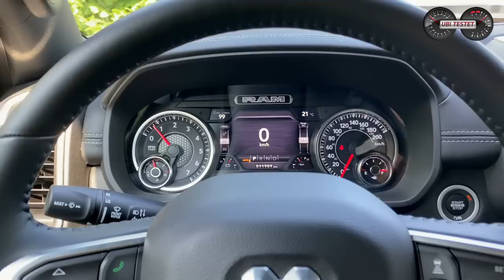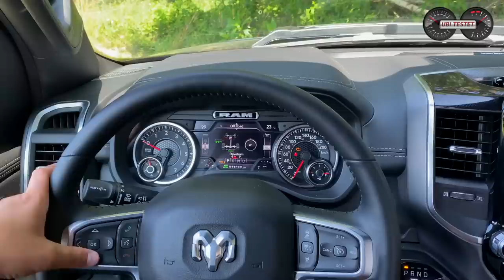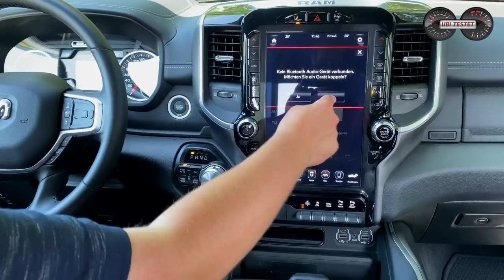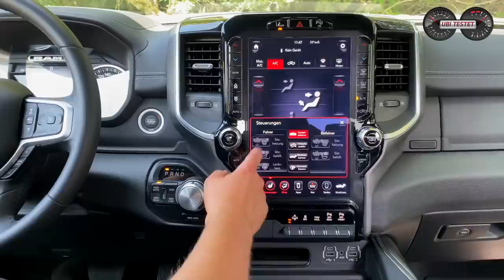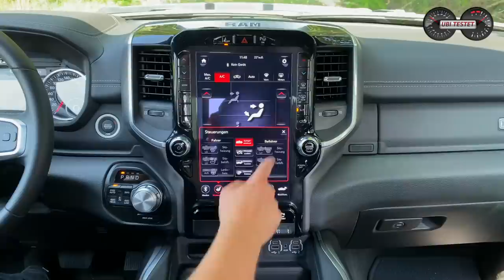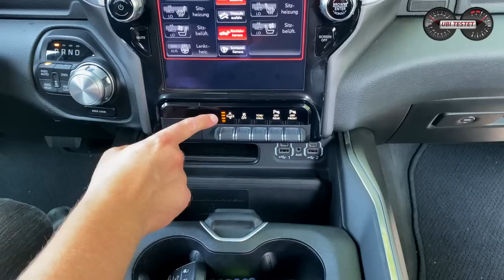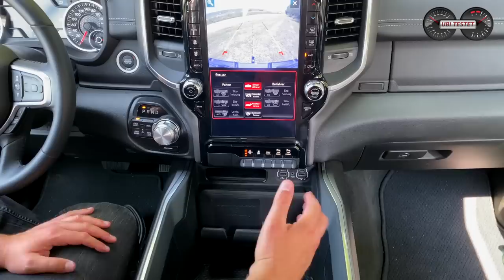RAM 1500 Laramie Night Edition - 5,7 Liter HEMI V8 Pick-Up als Familienauto XXL ?! | Test - Review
Der Dodge RAM ist ein XXXL Pick-Up für europäische Verhältnisse, für USA aber nur Größe L. Taugt der riesige RAM 1500 als Familienwagen? Ich teste es für Euch.

"Ja ist er denn jetzt völlig verrückt?! Ein V8 Benziner im Monster Pick-Up als Familienauto?!"
So werden vermutlich viele von Euch jetzt denken. Aber wenn ihr dieses Video anseht, geht es euch eventuell wie mir. Ja, der RAM 1500 Laramie Night ist in meinen Augen ein perfektes Familienauto im XXL Format. Er kann so ziemlich alle Anforderungen an ein modernes Familienauto bestens erfüllen und ich kostentechnisch gar nicht mal sooo unvernünftig wie man vielleicht meinen würde.
ABER!
Wer sich sich solch einen riesigen Pick-Up in die Hofeinfahrt stellt, der muss natürlich ein entsprechendes Selbstbewusstsein haben. Aber haben wir das nicht alle?! ;-)

Moderation: Matthias Gill